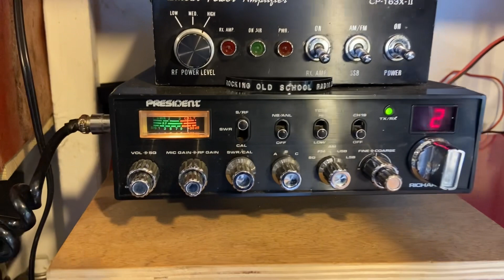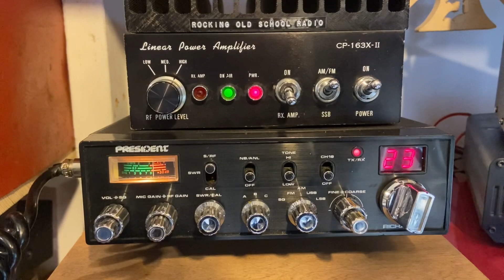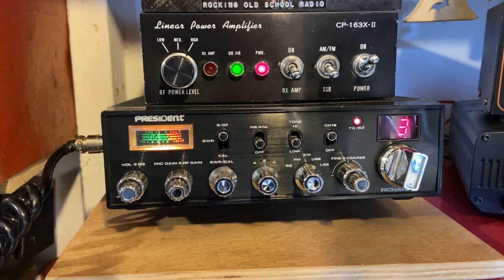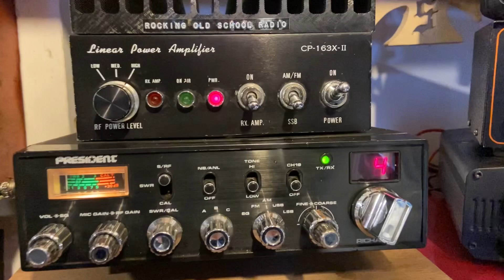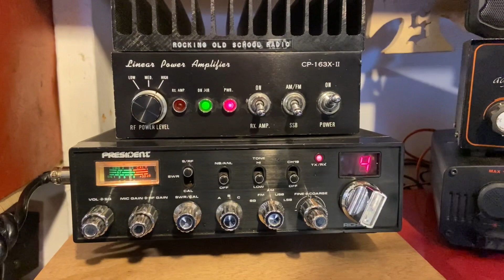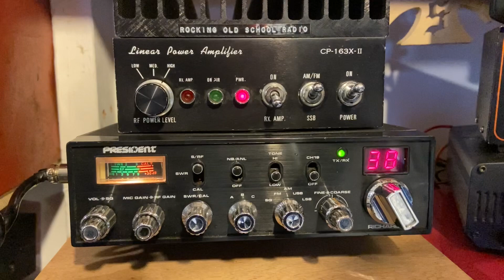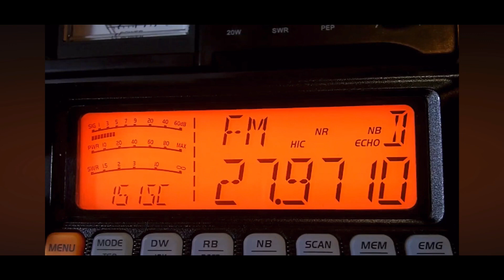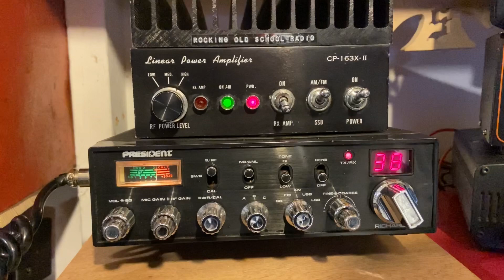🇬🇧 CB Radio DX 🎥🇺🇸🇫🇮 💥 Mower Junkie on the UK40 FM 💥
🇺🇸 Rick 2 NB 777 Tampa Bay 🇺🇸

🇫🇮 Henry 56 FL 240 Finland Mobile 🇫🇮

🇺🇸 David 2 WR 080 Virginia Mobile 🇺🇸

🇺🇸 John 151 Mower Junkie South Carolina 🇺🇸